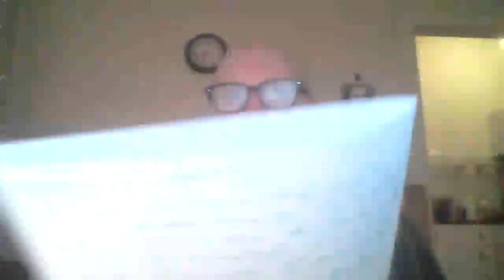The Metaphysical Triad of Phenomenology: Brentano, Husserl, and Meinong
This is an attempt at an aporetic construction in preparation of a phenomenological metaphysics.